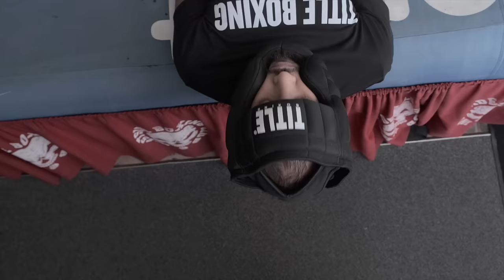Boxing Workout at Home | 6 TIPS from TITLE Boxing | Home Boxing Equipment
Most fighters consider their boxing gym to be their second home. However, sometimes our home away from home closes its doors - leaving us to stretch our imaginations and come up with new ways to stay fight ready. TITLE Boxing is dedicated to servicing fighters in every aspect of their lives and careers. That's why we have been tirelessly engineering new training tools that can be used ANYWHERE.

More items to consider for your home gym training:

Bring a heavy bag into your living room without hanging from the ceiling!

Accuracy, precision, and hand-eye-coordination.

This small Double End Bag that can be easily mounted inside the house due to its lightweight design.

Got other ways to get a great workout at home? Share them with us in the description!